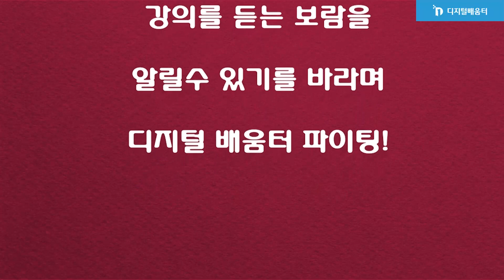[2023 공모전] 특별이벤트 배움터상 '위하여'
특별이벤트 배움터상(배움터 홍보) '위하여'